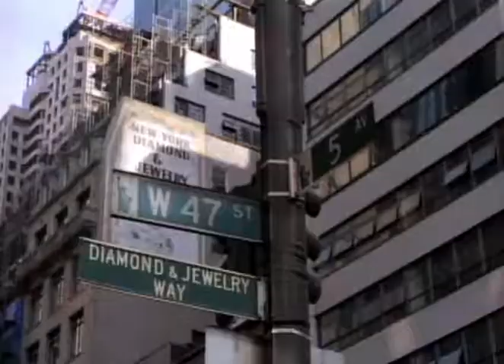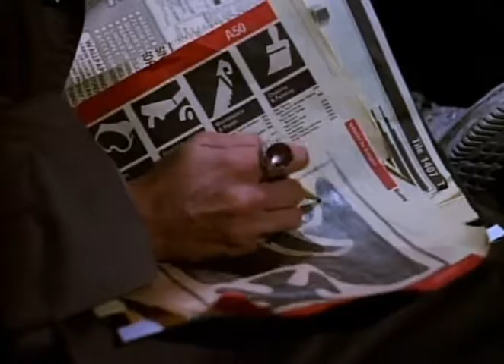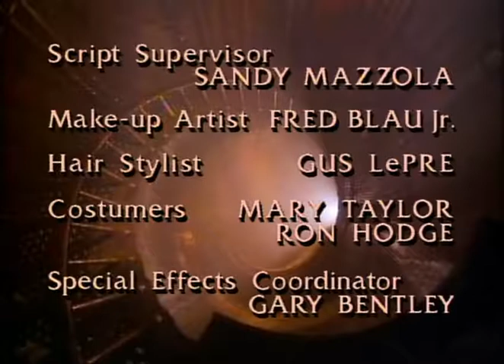A Bela e a Fera | 9º Episódio da 3ª Temporada | Série de TV | 1987-1990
Nono episódio completo e dublado (pela Dublavídeo-SP) da série dos anos 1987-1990, 3ª Temporada.
Nome do episódio: Crimes à Meia Noite ("The Chimes at Midnight").